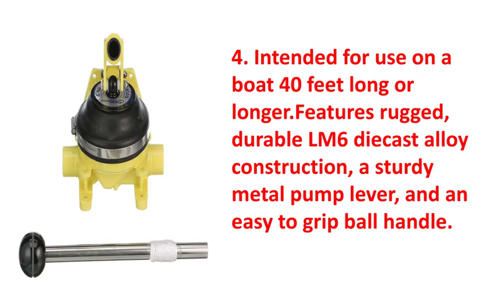Manual Bilge Pump for Boats 2022 Whale Gusher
To get this Pump

PRODUCT DETAILS NAME:
 Whale Gusher 10 Mk3 Manual Bilge Pump - up to 17 GPM Flow Rate - for Boats over 40 Feet

PRODUCTS FEATURES:
1. Proven and popular pump has robust design to stand up to the most demanding marine environments and conditions
2. Designed for bilge or holding tank pump-out
3. Offers great versatility regarding where and in what position it is mounted, including on-deck or on-bulkhead
4. High-flow non-choke valves for consistently sure pumping, and there's no filter to block flow or to require cleaning
5. Intended for use on a boat 40 feet long or longer.Features rugged, durable LM6 diecast alloy construction, a sturdy metal pump lever, and an easy to grip ball handle.